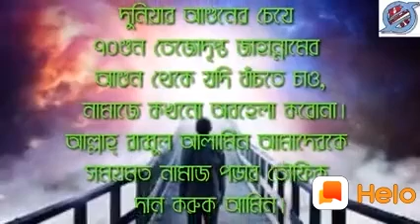তাই সকল ভাই ও বোনদের বলবো নামাজ পড়তে শুরু করে দিন।।